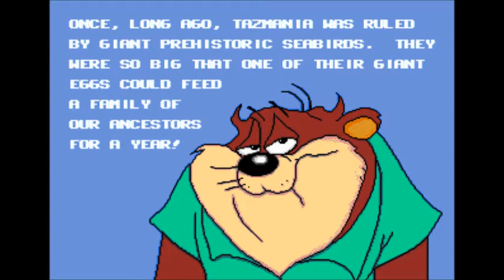Taz-Mania (Genesis)- Gameplay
I haven't played this game before, but here it is my gameplay with Taz-Mania on Sega Genesis.